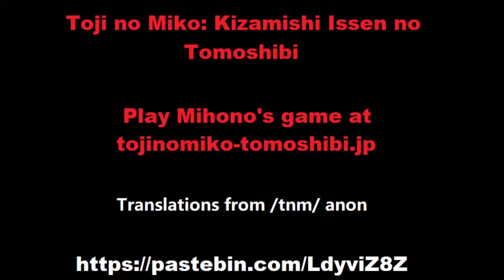Toji no Miko Xmas' 20 Suu | とじとも 伊南栖羽【Xmas'20】